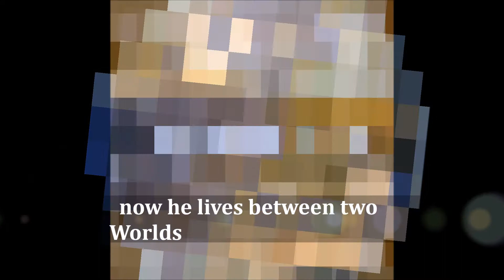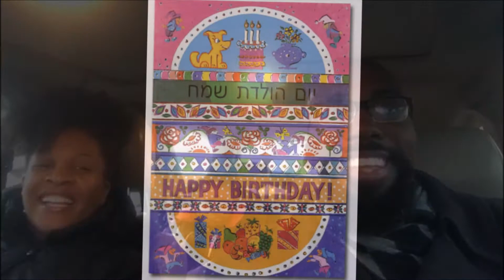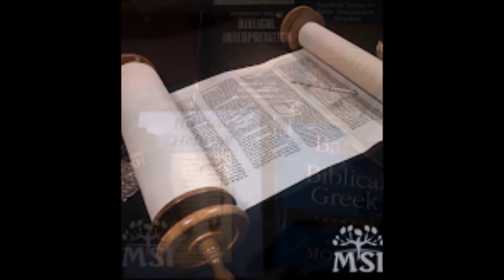Happy Birthday Henri Goulet 2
Happy Birthday Tribute for Professor Henri Goulet
Messianic Studies Institute , Beth Messiah Congregation , Columbus, Ohio, Rabbi Howard Silverman Congregational Leader